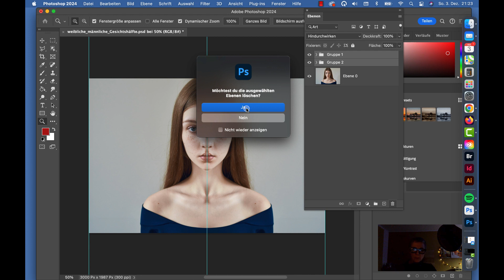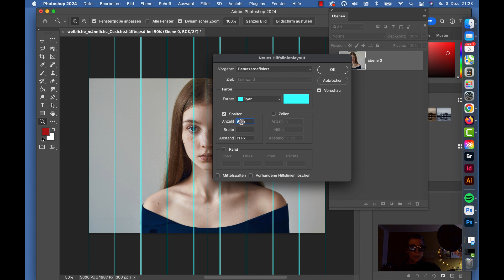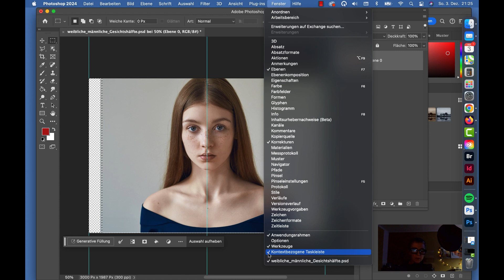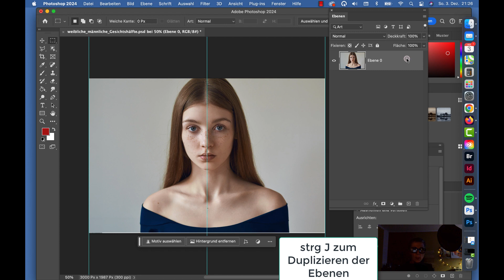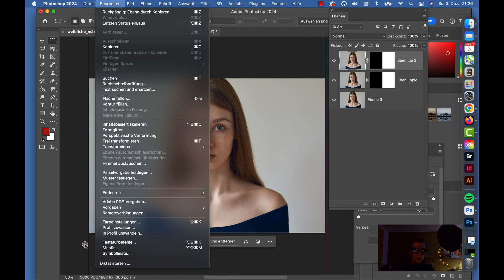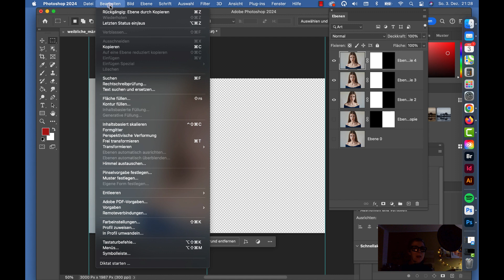Gesichtshälften spiegeln (männliche und weibliche Gesichtshälfte)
Wie man seine Gesichtshälften mit Adobe Photoshop spiegeln kann, um herauszufinden, welche die eher männliche oder weibliche Gesichtshälfte ist. (Anfängerübung)